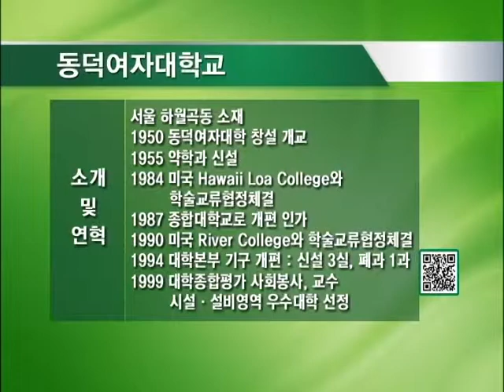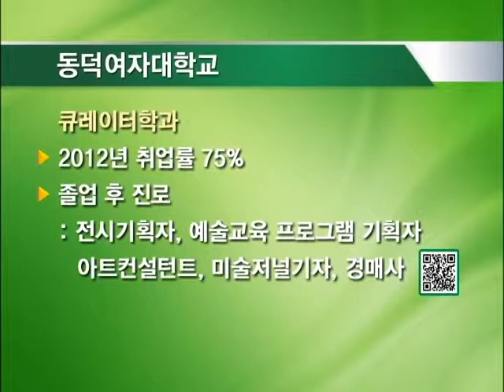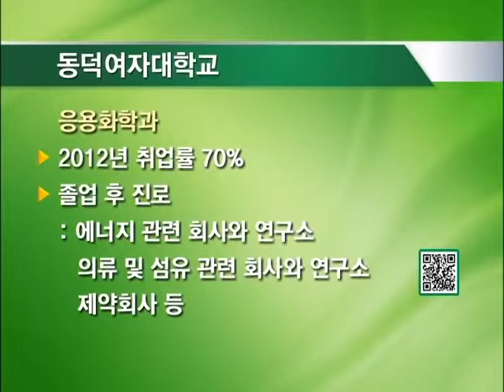잡매거진 - 학과 및 진로 탐색 CAMPUS 탐방기(동덕여자대학교)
*[학과 및 진로 탐색 CAMPUS 탐방기]
 - 동덕여자대학교